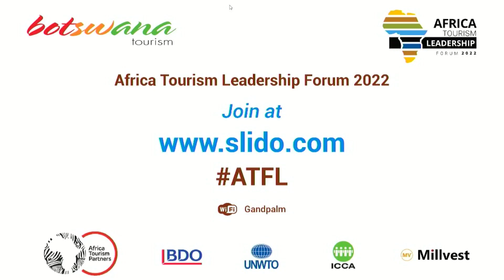ATLF 2022: Hard Talk - Intra-Africa Travel &Tourism Revolution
Revolutionizing intra-Africa travel
 through a purposeful Pan-African
apex private sector body: An absolute
 prerequisite for improving connectivity
in Africa.

Panel: Winnie Muchanyuka
 CEO, Zimbabwe Tourism
Authority, Linda Mutesi
Tourism Promotion Division
Manager - Rwanda Development
 Board (RDB)

Monika Iuel
 Chief Destination Marketing
 Officer, Wesgro, South Africa

Dr. Bao Mosinyi
CEO, Civil Aviation Authority of
 Botswana

Moderator: Lee-Anne Bac
Director, BDO, South Africa